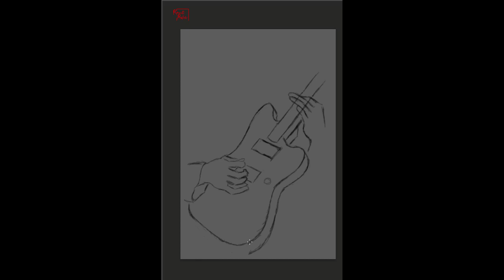W.I.P.: Jim's Guitar Painting